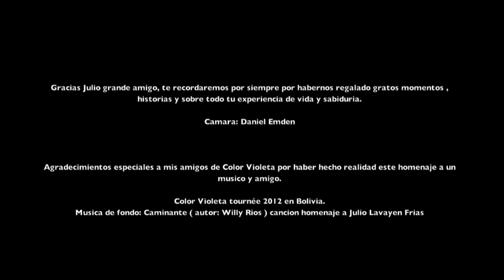HOMENAJE A DON JULIO LAVAYEN FRIAS ex-Kjarkas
El 5 de diciembre del 2012 durante la gira con Color Violeta tuvimos el grato placer de visitar a una leyenda del charango boliviano. Don Julio con toda esa simpatia y carisma que lo caracterizaba nos brindo una linda tarde de entrevista y musica. Gracias recordado maestro "JULIO LAVAYEN FRIAS"
Tema final "Caminando" ( caminante) compuesto especialmente para el gran Maestro Julio Lavayen.